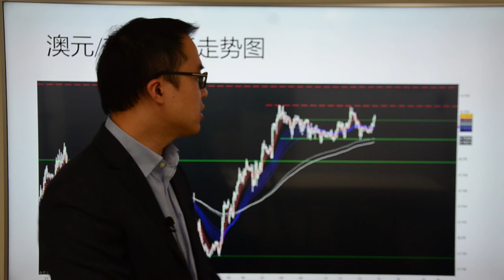Go Markets 2017年 每日财经点评 6月14日 周三 （同行不同命，贝拉美增发进军中国）